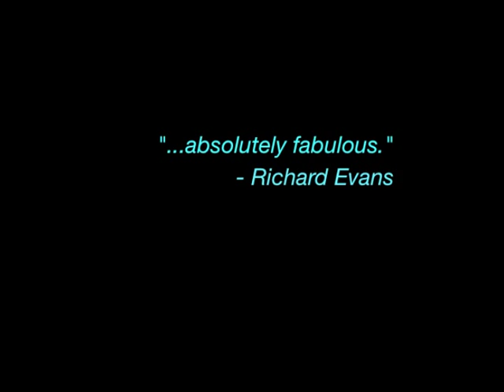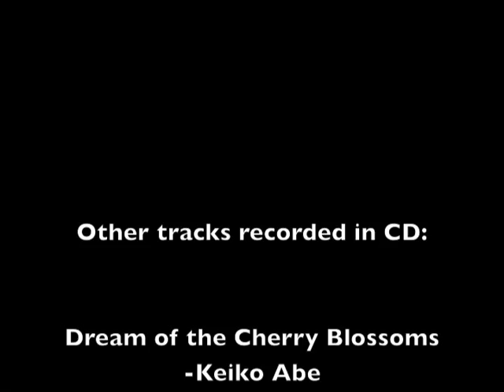Yasuaki Fukuhara - CD Promo Trailer - The Golden Apples of the Sun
---English---(下部に日本語表記あり)
A debut solo album of Yasuaki Fukuhara "The Golden Apples of the Sun".
Recorded with one of the leading British brass band, Leyland band.

---日本語---
福原泰明デビューソロアルバム「ザ・ゴールデン・アップルズ・オブ・ザ・サン」
イングランドの名門ブラスバンド(金管バンド)、レイランド・バンドと共に録音しました。

購入方法は以下の2つとなります。
1. Musicstore.jp様にて取り扱っております。

また、バンドパワー様にてもお取り扱い中です。

2. タワーレコード渋谷店様はじめ、全国のCDショップで取り扱い中です。

福原泰明オフィシャルWEBサイトもよろしかったらご覧ください。